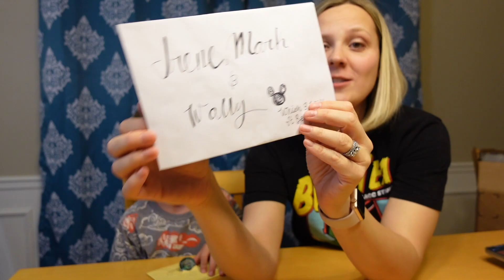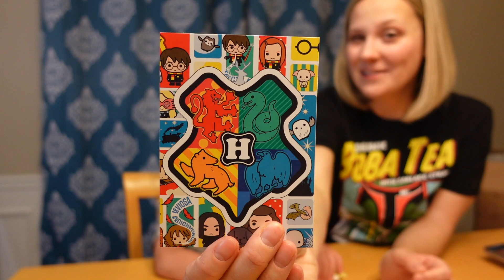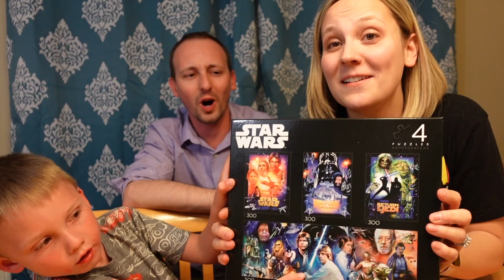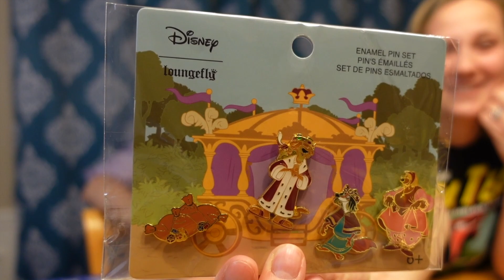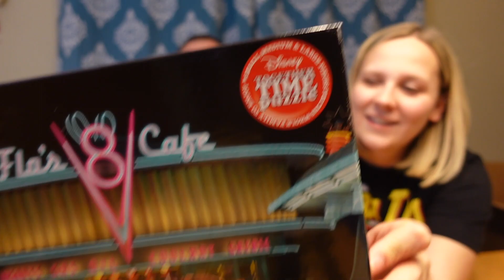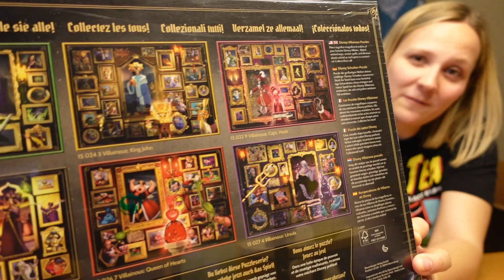Which 3 Will it Be?? - Our Favorite Disney Inspired Swap!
Which three will it be?? This is hands down our favorite Disney inspired swap and we were so excited to be invited to participate for a 2nd year! We shared a list of our favorite Disney prince & princesses, side kicks, and villians and were sent a box full of surprise goodies to represent 1 from each category! It's always so exciting to see who we got and this box was especially perfect!!!

Thank you to the awesome host Sami for putting together such a fun theme and making this swap happen!!

Make sure you check out everyone's videos linked below:
Host:

We invite you to find out about Disney Vacation Club so you can enjoy the kind of dream vacations our family gets to experience year after year

Links to the camera equipment we use:

Sony ZV-1 Compact 4K HD Camera with Wireless Bluetooth Grip/Tripod:

Saramonic Blink 500 Ultracompact Wireless Microphones:

Canon G7X Mark2:

GoPro HERO8 Black:

Camera Gimbal:

iPhone Gimbal: